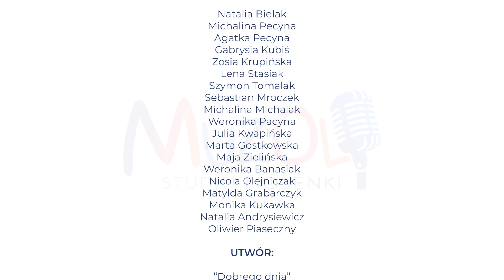Dobrego Dnia - Studio Piosenki Muzol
Kilka tygodni bez wspólnego śpiewania? Choć wszyscy zostajemy w domach, mamy na to sposób! W tym trudnym czasie oddajemy Wam dzisiaj uśmiechniętą cząstkę siebie i mamy nadzieję, że nasze nagranie pozwoli Wam choć na chwilę oderwać się od wszystkich negatywnych myśli. Jednym głosem życzymy wszystkim dobrego dnia!

Piosenka i podkład muzyczny pochodzą z płyty Młodzi Artyści Śpiewają 2019, wydanej przez Europejską Fundację Wspierania Talentów Dzieci i Młodzieży "Młodzi Artyści"

“Dobrego dnia”
muz. Krzysztof Mroziński
 sł. Ewa Andrzejewska

UDZIAŁ WZIĘLI:

Instruktor wokalny:

Mariola Felczyńska

Wokaliści Studia Piosenki Muzol:

Natalia Bielak
Michalina Pecyna
Agatka Pecyna
Gabrysia Kubiś

Zosia Krupińska
Lena Stasiak

Szymon Tomalak
Sebastian Mroczek
Michalina Michalak
Weronika Pacyna
Julia Kwapińska
Marta Gostkowska
Maja Zielińska
Weronika Banasiak

Nicola Olejniczak
Matylda Grabarczyk
Monika Kukawka
Natalia Andrysiewicz

Oliwier Piaseczny

MONTAŻ I REALIZACJA DŹWIĘKU:

Alicja Felczyńska

Studio Piosenki Muzol
Gminny Ośrodek Kultury w Kłodawie